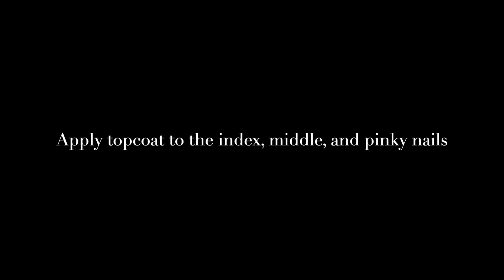Valentine’s Day Nail Art | Love (愛) Nails | Relaxing Nail Art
Cute red themed Valentine's Day nail art.